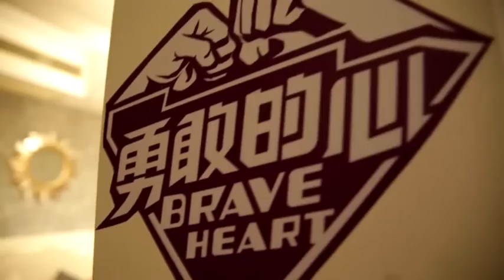[닉쿤 Nichkhun นิชคุณ] 141012 Brave Heart khun cut-2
141012 勇敢的心 尼坤 我会再回来的 我敢面对一切压力